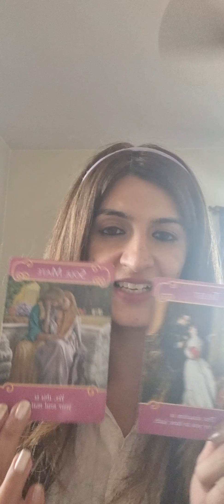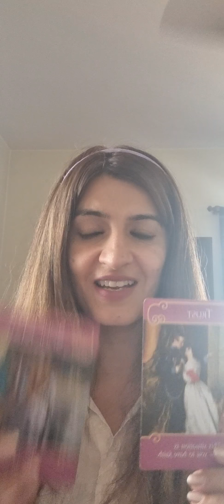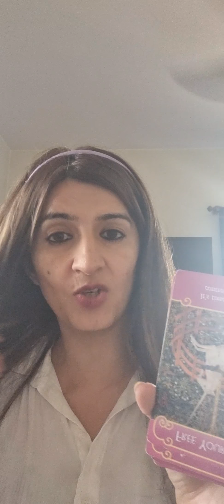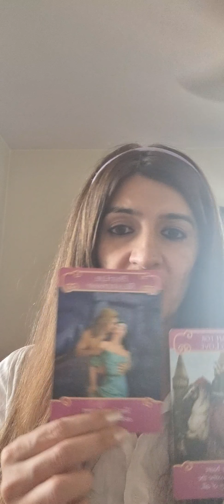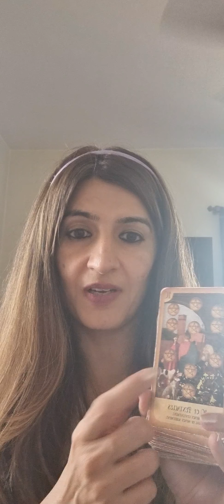WATER SIGNS. PART 1. THIS IS YOUR SOULMATE. Love Predictions May 2021. 💘 Channelled messages.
Water sign is in 2 parts.

​I am a psychic tarot reader. A medium and an empath. I can read and sense from your pictures and predict. I work with my Ascended Masters, Spirit Guides and ARCHANGELS. This does not take the place of any medical diagnosis or legal advice. Any major decisions should be consulted by a professional. This does not take the place of that. Tam Predicts is not responsible for any decision that you may take. Category Entertainment